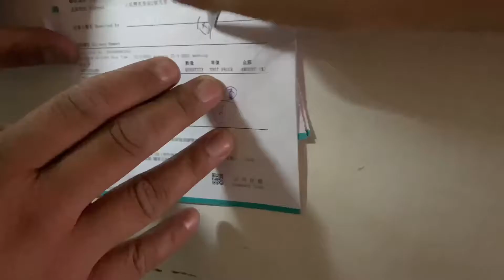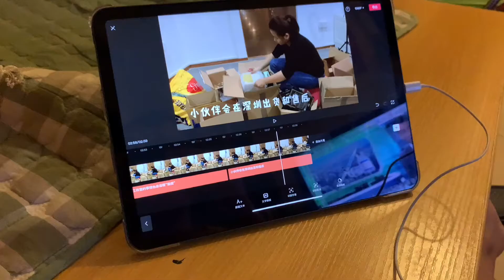广西小哥放弃内地生活，娶了定居在香港的女人，选择错了吗？